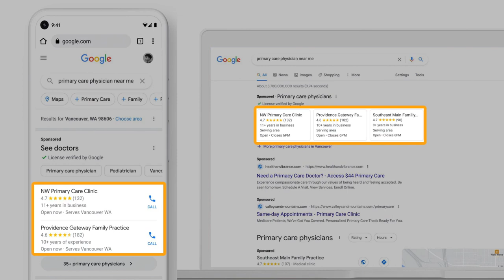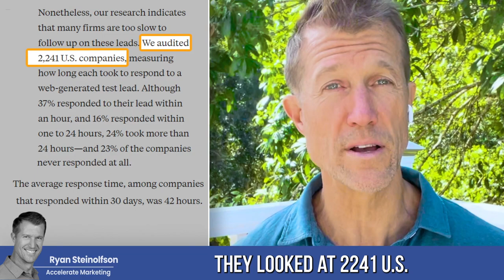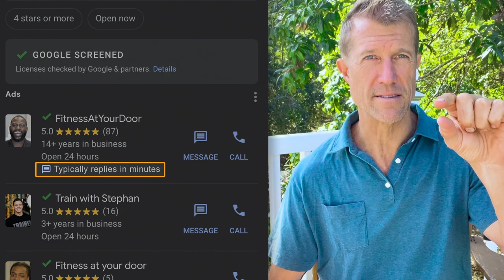7X Increase in Leads with ONE Tool: Lead Conversion Tips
Ryan Steinolfson from Accelerate Marketing talks lead conversion, and how ONE tool in responding quickly can boost your lead conversion rate by 7X!

Chapters:
0:00 Introduction
0:42 Why Google Values Response Rate
1:03 "The Short Life of Sales Leads"
2:50 Conversational AI Tools
4:49 Reviewing the Study